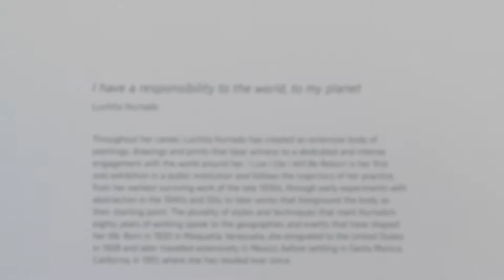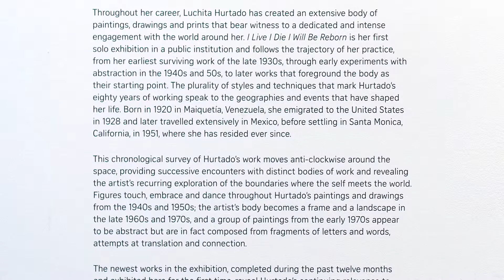Luchita Hurtado – I Live I Die I Will Be Reborn ex – Serpentine Sackler Gallery – London – June 2019